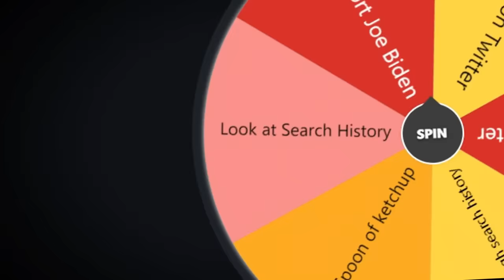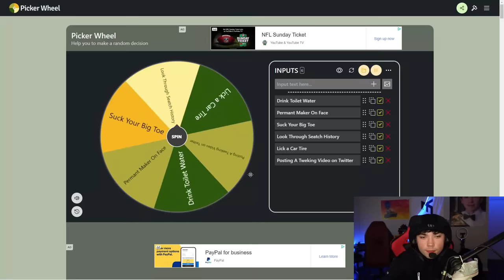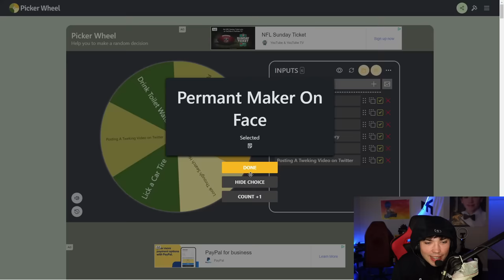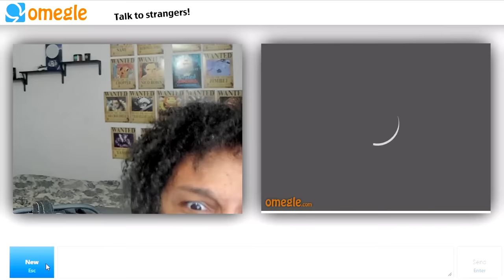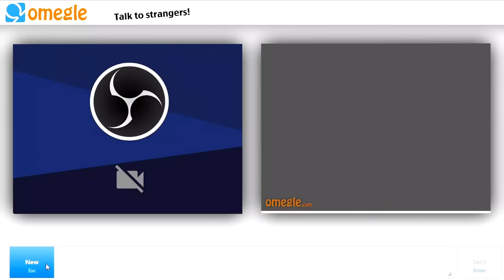Omegle, But We Can't Skip 2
0:00 - yeIntro
0:26 - Confess Love
2:25 - Do a Backflip
3:55 - yePunishment
4:35 - Poor Milk on Head
5:27 - Prank Call
7:00 - Confess Pregnancy